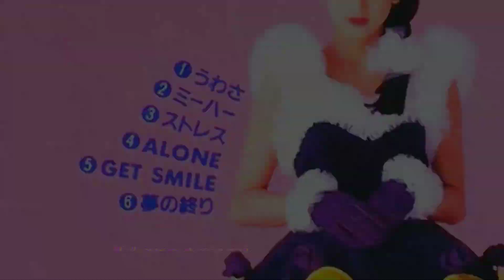Moritaka Land (1er. álbum de remixes) [1989] - Discografía De Chisato Moritaka [ENGLISH SUBT]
El primer álbum de remezclas-recopilación de Chisato Moritaka.

この視聴覚資料は私の所有物ではありません。@moritakachannel

これらのビデオの唯一の目的は、情報を提供し、私の意見を述べること、そして何よりも、森高千里をサポートすることです. 私はこれらの動画からお金を稼ぐことも、稼ごうとすることもしません。

The sole purpose of these videos is to inform, to give my opinion, and above all, to support Chisato Moritaka. I don't make any money from these videos, and I don't try to make money.